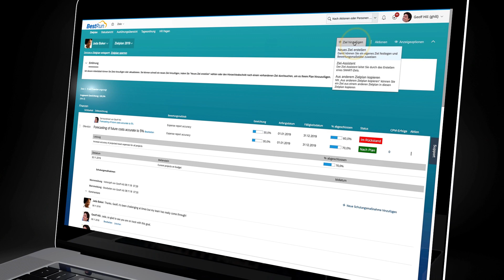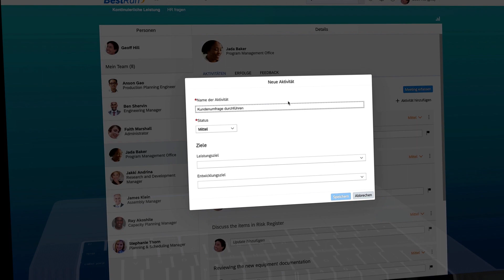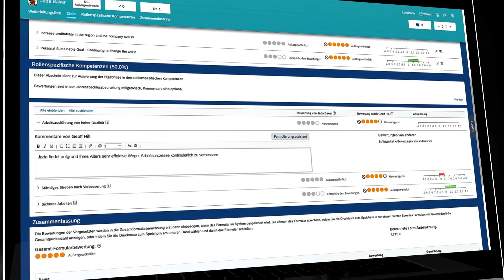projekt0708 - Mitarbeiterleistung mittels Feedback steigern (SAP SuccessFactors Performance & Goals)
Als offizieller SAP Gold Partner für Human Capital Management unterstützt projekt0708 Sie bei Konzeption, Implementierung und Weiterentwicklung von SAP-Cloudlösungen für HR (SAP SuccessFactors) z. B. im Bereich Performance & Goals, Learning oder Recruiting. Besuchen Sie unsere Homepage für weitere Details